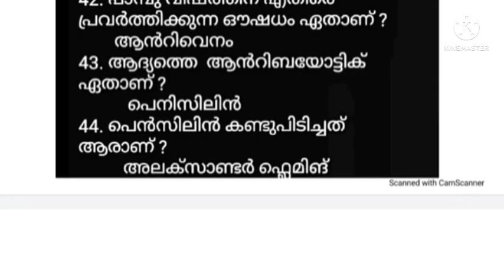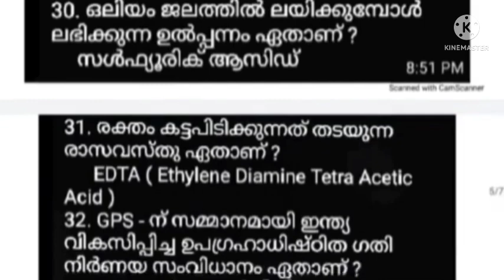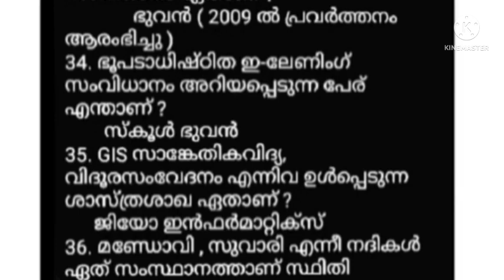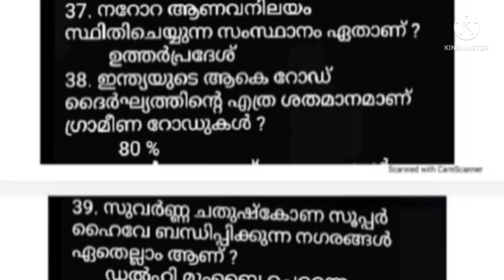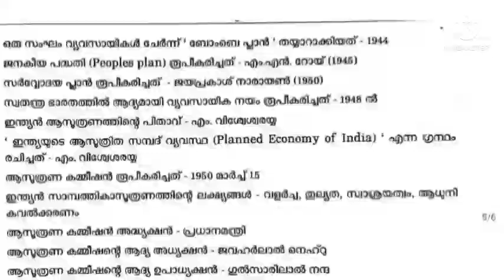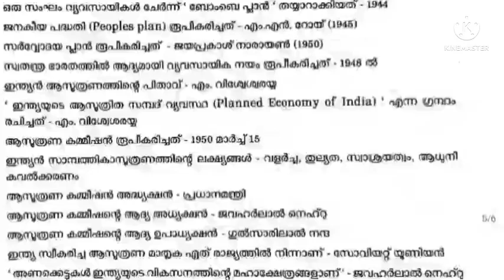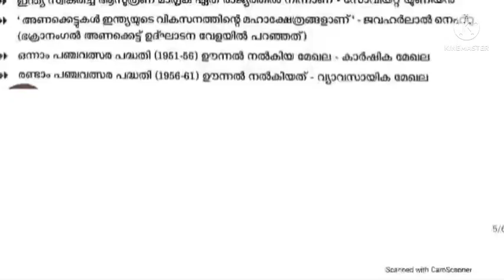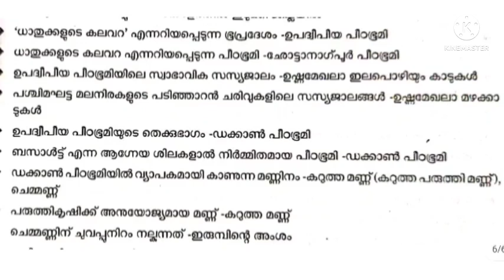10 th PRELIMS - അടുത്ത പ്രിലിംസ് പരീക്ഷയിൽ പ്രതീക്ഷിക്കുന്ന GK ചോദ്യങ്ങൾ